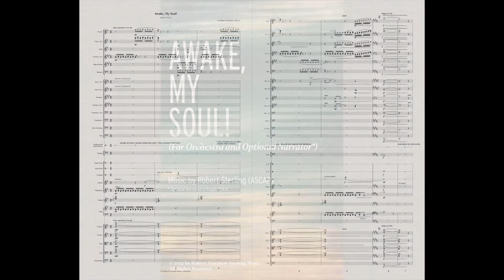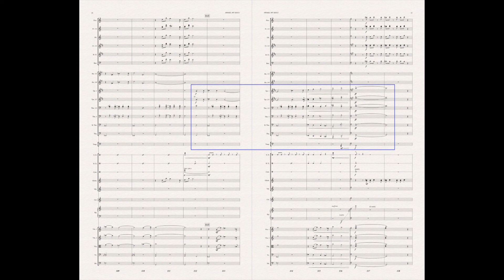Awake, My Soul! (Psalm 57:8-11)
A brief orchestral tone poem, evoking Psalm 57:8-11, calling us to praise the the Lord from the break of dawn to all the earth.

For my orchestra programming nerd friends: This demo was created in DP10, using the Orchestral Tools Berlin Series libraries (winds, brass, perc & harp) and the AudioBro Modern Scoring Strings library.